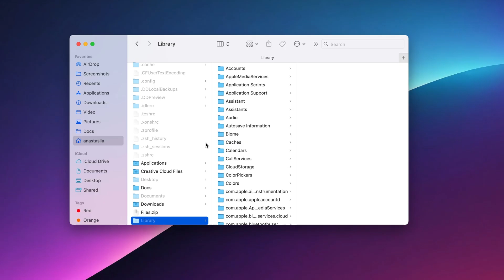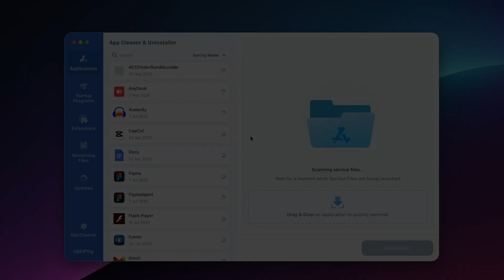How to Uninstall Roblox on Mac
Removing Roblox from your Mac? Just dragging it to the Trash won’t fully delete it — leftover files can slow your system down. In this video, our macOS experts show you two simple ways to uninstall Roblox completely:
🔹 Manually
🔹 Or with App Cleaner & Uninstaller for a faster, thorough removal.

⏱ Timestamps
0:00 – Introduction
0:19 – How to uninstall Roblox manually
0:57 – Automatically uninstall Roblox

Full list of files associated with Roblox:

~/Library/HTTPStorages/com.roblox.RobloxPlayer.binarycookies
~/Library/HTTPStorages/com.roblox.RobloxPlayer
~/Library/WebKit/com.roblox.RobloxPlayer
~/Library/Roblox
~/Library/Preferences/com.roblox.Retention.plist
~/Library/Preferences/com.roblox.RobloxStudioBrowser.plist
~/Library/Preferences/com.Roblox.Roblox.plist
~/Library/Preferences/com.roblox.RobloxStudio.plist
~/Library/Preferences/com.roblox.RobloxPlayer.plist
~/Library/Preferences/com.roblox.RobloxStudioChannel.plist
~/Library/Preferences/com.roblox.RobloxPlayerChannel.plist
~/Library/Caches/com.Roblox.Roblox
~/Library/Caches/com.roblox.RobloxPlayer
~/Library/Saved Application State/com.Roblox.RobloxStudio.savedState
/private/tmp/roblox
~/Library/Application Support/com.apple.sharedfilelist/com.apple.LSSharedFileList.ApplicationRecentDocuments/com.roblox.robloxplayer.sfl
~/Library/Internet Plug-Ins/NPRoblox.plugin
~/Library/Cookies/com.Roblox.Roblox.binarycookies
~/Library/Logs/Roblox
~/Library/LaunchAgents/com.roblox.Roblox*
/Library/LaunchAgents/com.roblox.Roblox*